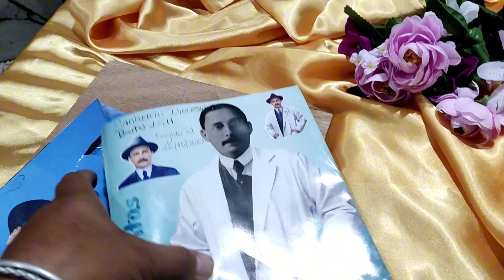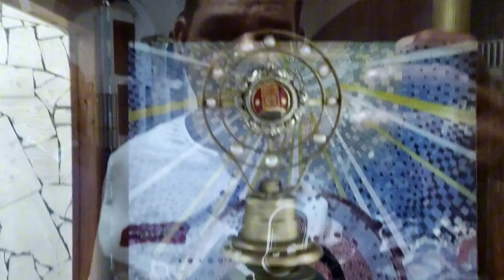NO CREERÁS EN ESTE Pueblo el que no es POLICIA es BOMBERO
HOY RECORRIMOS ESTE MARAVILLOSO PUEBLO QUE ESTA UBICADO, A TAN SOLO DOS HORAS DE CARACAS .
CUPIRA ES UN PUEBLO HUMILDE DE GENTE TRABAJADORA , A PESAR DE QUE EN EL PUEBLO NO HAY FUENTES DE TRABAJO LA GENTE HACE DE TODO PARA SALIR ADELANTE.

EN CUPIRA ESTA EL SANTUARIO DE NUESTRO SANTO DOCTOR JOSE GREGORIO HERNÁNDEZ, ALLI ESTAN SUS RELIQUIAS.

ESPERO LES GUSTE EL VIDEO Y PODAMOS CONTAR CON SU APOYO DANDOLE LIKE Y DEJANDO SUS COMENTARIOS.

EFREN CHARO
CAMINANDO CON EL VLEY

SI DESEAS APOYARME EN EL CANAL POR AQUI MI CTA PAYPAL